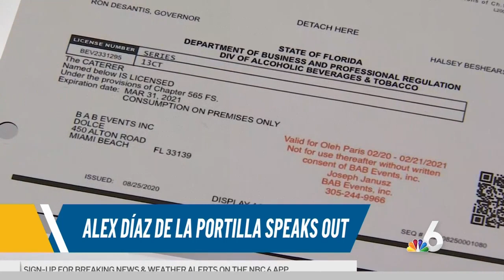Improper Mask Disposal Harming Ocean, Clues Say Missing Woman Could Still be Alive - The 6ix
NBC 6 News has the top stories for April 23rd, 2021.